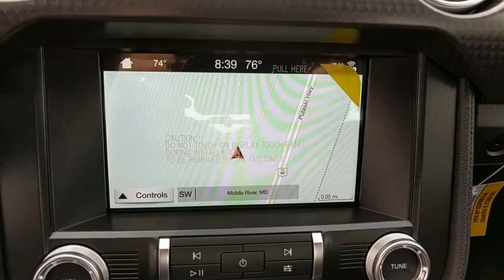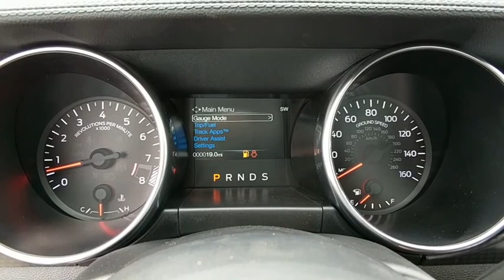2019 Ford Mustang Baltimore, Wilmington, White Marsh, Rosedale, MD K549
Magnetic Metallic New 2019 Ford Mustang available in Baltimore, Maryland at

Factory MSRP: $44,735 $5,107 off MSRP!2019 Ford Mustang GTOur Price You See, Is the Price You Get guarantee is exactly that. We will only include the standard Ford rebates and never include rebates such as college grad or active duty military in our pricing. We are committed to making your buying experience as transparent and easy as possible. Our internet pricing does not include your local taxes, local tags, our $299 dealer processing fee, or destination and delivery ($875-$1,395). Internet pricing does include Ford Financing rebates if applicable and is not compatible with any potential 0% offer or special financing offer. Contact dealer for details.All vehicles come with the Al Packer Customer Advantage Plan at no extra charge which includes free Oil Changes, free Car Washes, and up to $1,000 in service savings! Price includes: $1,500 - RETAIL Customer Cash. Exp. 10/01/2018
GT PERFORMANCE PACKAGE -inc: Brembo 6-piston front brake calipers K-brace performance rear wing silver painted strut-tower brace unique chassis tuning unique electronic power assisted steering unique anti-lock brakes and upsized rear sway bar Engine Spun Aluminum Instrument Panel HD Front Springs Larger Radiator Wheels: 19 x 9 Fr & 19 x 9.5 Rr Ebony Black Painted aluminum Larger Brake Rotors Unique Stability Control Tires: 255/40R19 Fr & 275/40R19 Rr Summer-Only Designed to optimize driving dynamics and provide superior performance on wet and dry roads High performance summer tires wear faster than non-performance tires Ford does not recommend using summer tires when temperatures drop to approximately 45 deg F (7 deg C) or below or in snow/ice conditions Gauge Pack (Oil Pressure & Vacuum) 3.73 TORSEN Differential Ltd Slip Rear Axle Ratio,FRONT LICENSE PLATE BRACKET -inc: Standard in states where required by law,ENGINE: 5.0L TI-VCT V8 (STD),TRANSMISSION: 10-SPEED AUTOMATIC W/SELECTSHIFT -inc: steering wheel paddle shifters Remote Start System Leather-Wrapped Shift Knob 3.15 Limited Slip Rear Axle Ratio,EQUIPMENT GROUP 301A -inc: ambient lighting w/MyColor and 4.2 cluster selectable drive modes w/toggle switches Radio: AM/FM Stereo w/MP3 Player 9 speakers SiriusXM Radio 6 months prepaid subscription Service is not available in AK or HI SiriusXM audio and data services each require a subscription sold separately or as a package by SiriusXM Radio Inc If you decide to continue service after your trial the subscription plan you choose will automatically renew thereafter and you will be charged according to your chosen payment method at then-current rates Fees and taxes apply To cancel you must call SiriusXM at 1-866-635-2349 See SiriusXM customer agreement for complete terms All fees and programming subject to change Sirius XM and all related marks and logos are trademarks of Sirius XM Radio Inc SYNC 3 Communications & Entertainment System enhanced voice recognition 8 LCD capacitive touch screen in center stack w/swiping capability AppLink 911,MAGNETIC METALLIC,VOICE-ACTIVATED TOUCH-SCREEN NAVIGATION SYSTEM -inc: pinch-to-zoom capability SiriusXM Traffic and Travel Link w/a 5-year prepaid subscription SiriusXM audio and data services each require a subscription sold separately or as a package by SiriusXM Radio Inc If you decide to continue service after your trial the subscription plan you choose will automatically renew thereafter and you will be charged according to your chosen payment method at then-current rates Fees and taxes apply To cancel you must call SiriusXM at 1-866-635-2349 See SiriusXM customer agreement for complete terms All fees and programming subject to change Sirius XM and all related marks and logos are trademarks of Sirius XM Radio Inc,Rear Wheel Drive,Power Steering,ABS,4-Wheel Disc Brakes,Brake Assist,Locking/Limited Slip Differential,Aluminum Wheels,Tires - Front Performance,Tires - Rear Performance,Power Mirror(s),Rear Defrost,Intermittent Wipers,Variable Speed Intermittent Wipers,Rear Spoiler,Automatic Headlights,Fog Lamps,AM/FM Stereo,MP3 Player,Steering Wheel Audio Controls,Auxiliary Audio Input,Pass-Through Rear Seat,Rear Bench Seat,Adjustable Steering Wheel,Trip Computer,Leather Steering Wheel,Keyless Entry,Power Door Locks,Keyless Start,Cruise Control,A/C,Power Driver Seat,Power Passenger Seat,Cloth Seats,Bucket Seats,Driver Adjustable Lumbar,Auto-Dimming Rearview Mirror,Driver Vanity Mirror,Passenger V